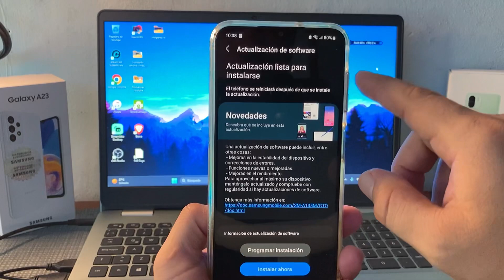Revisa tu SAMSUNG ya hay nueva Actualización 🥳 iniciamos bien el mes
Mi gente ya tenemos la nueva versión de parche de seguridad para nuestros SAMSUNG esta actualización es la más reciente, siempre es recomendable instalar todas las actualizaciones que llegan 👌🏼

✅ Si quieres comprar alguno de estos SAMSUNG Haz clic ahora y aprovecha la oferta.
Samsung A53
Samsung S23 Ultra
Samsung A23
Samsung A13
Samsung A03s